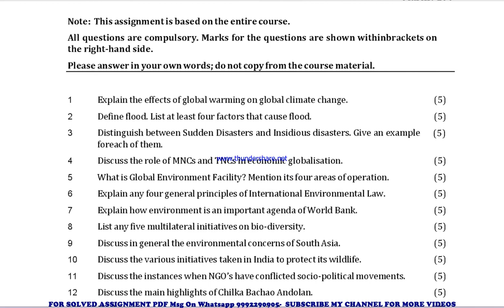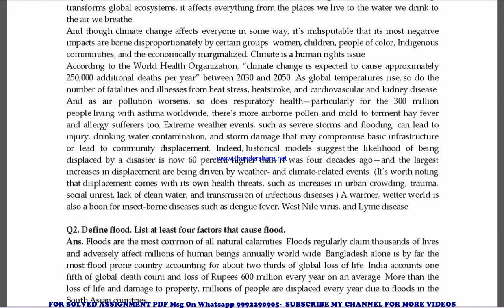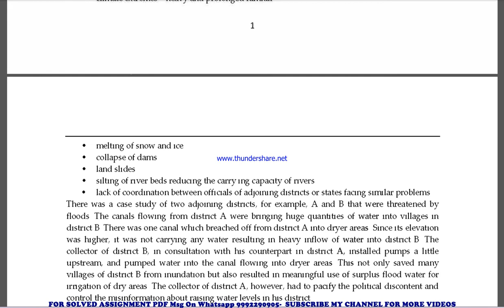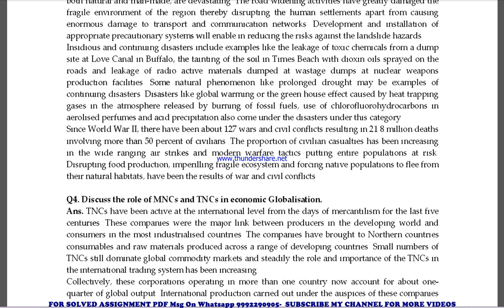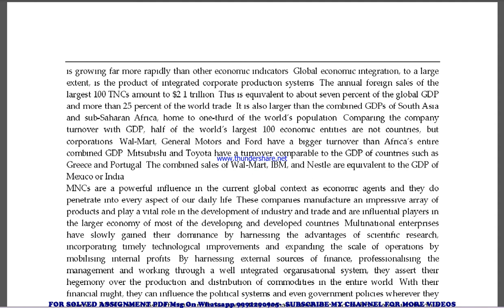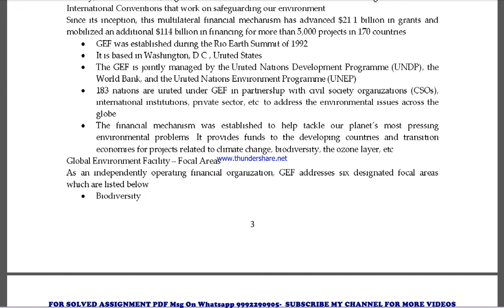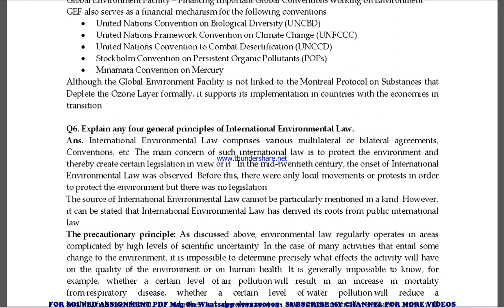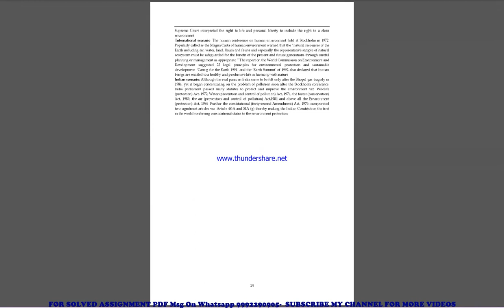med 8 solved assignment 2022-23 in english | med 8 2023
price-
bag-30rs

ignou med med 008 solved assignment 2022-23 in english,
med 8 solved assignment ignou exam preparation ignou exam
med 8 exam how to study for ignou,
exam med 8 exam preparation preparation for,
gnou exams med 8,
 ignou med 8 exam preparation,